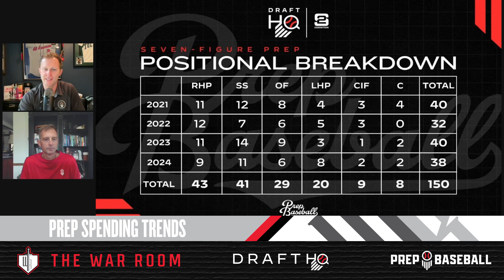The War Room S2 - EP 11: Prep Spending Trends